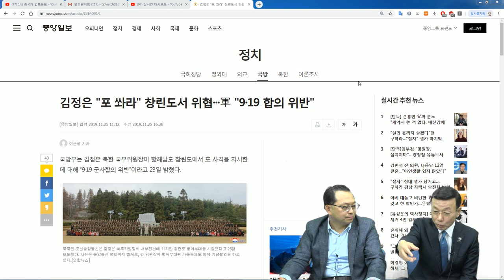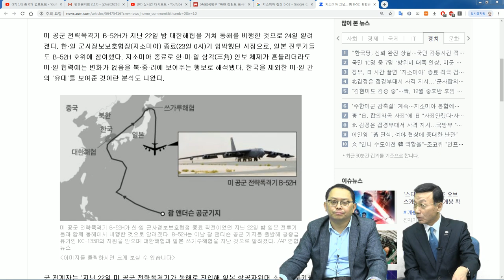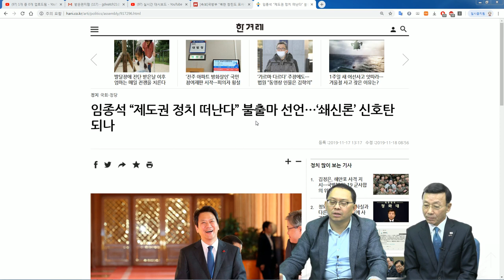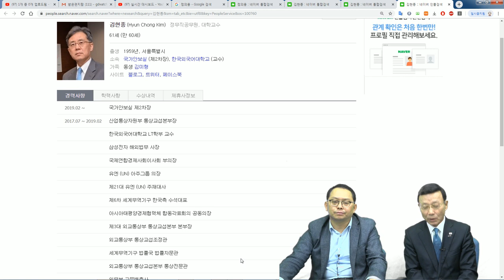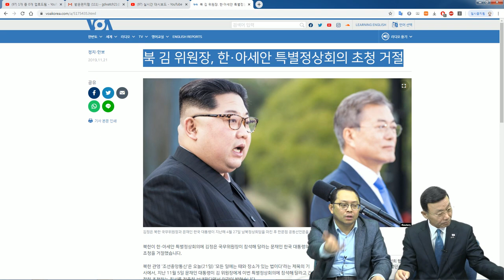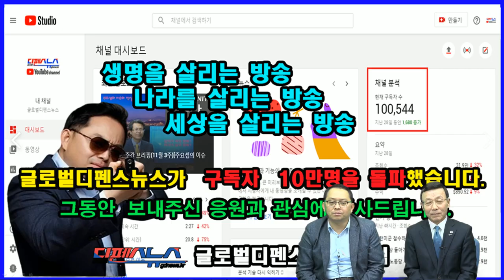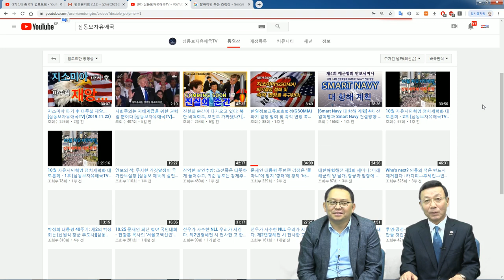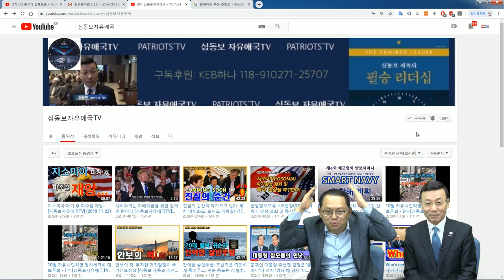'외교의 승리' 란 거짓 선전으로 지소미아 항복이 은폐되나? [심동보 제독의 실전이야기 - 71회][심동보자유애국TV] (2019.11.25)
지난 8월 22일의 한일군사정보보호협정(지소미아, GSOMIA) 종료 선언과 11월 22일의 조건부 유예 선언은 문재인 정권의 외교적 패착이었습니다. 7월 1일 일본이 반도체 소재 등 3개 품목의 대한수출규제를 발표하고 8월 2일 White List(백색국가)에서 한국을 제외시키기로 결정한 데 대한 보복조치로 지소미아 종료를 선언했다가 일본으로부터 얻어낸 것이 전혀 없는데도 종료를 6시간 앞두고 유예시킨 것입니다.

종료 후 예상되는 재앙이 두려워 어쩔 수 없이 사실상의 항복선언을 하여 일본으로부터 "일본 외교의 승리다. 퍼펙트 게임이었다"는 반응이 나왔는데 문재인 정권은 정반대로 "문재인 대통령의 원칙과 포용의 외교가 판정승했다"(정의용 국가안보실장), "문재인 대통령이 펼친 국익을 위한 원칙있는 외교의 승리"(이해찬 더불어민주당 대표)라고 자화자찬하고 있습니다.

한일 위안부 합의 파기와 대법원의 강제징용공 배상 판결로 1965년 체결한 한일협정을 무효화하고, 일본으로부터 수입한 불화수소(애칭가스)를 북한에 제공하여 우라늄 핵폭탄 제조에 전용되었다는 일본 정부의 의혹 제기에 대해 아무런 해명도 내놓지 않은 채 동학농민군의 '죽창가'와 이순신 장군의 열두척 전선('상유십이')까지 동원해 가며 국민의 반일감정을 부추기며 호기롭게 지소미아 종료를 선언하며 일본의 수출규제 철회를 요구하였으나 아무런 양보도 얻어내지 못한 채 사실상 항복선언을 하고도 여전히 거짓선전으로 승리로 은폐하는 문재인 정권의 무능과 소아적 의사결정을 개탄하지 않을 수 없습니다.

지소미아 종료 철회와 패스트트랙(공수처법 및 연동형비례대표제 선거법) 저지를 위해 노천에서 목숨을 건 단식투쟁을 6일째 이어가고 있는 자유한국당 황교안 대표에게 불상사가 발생하지 않도록 면밀한 보호조치가 필요해 보입니다. 건승을 기원해 마지 않습니다. 필승!

'심동보자유애국TV' 및 '심동보 제독의 필승 리더십' 구독 및 후원은 심동보자유애국TV 운용과 2017년 1월 24일 국회의원회관에 전시중이던 박근혜 대통령 인격살인 누드화 '더러운 잠'을 떼어던진 사건 재판에 큰 힘이 됩니다. 감사합니다. 필승!

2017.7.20 나남출판사 발행 (주문: 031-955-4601)